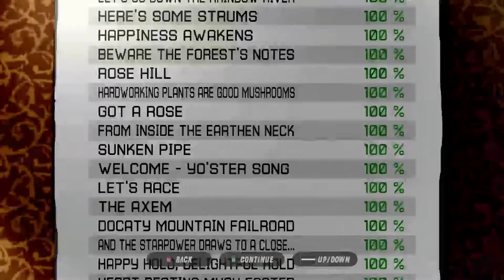Super Mario RPG Medley - Guitar Hero 3 - Expert Chart